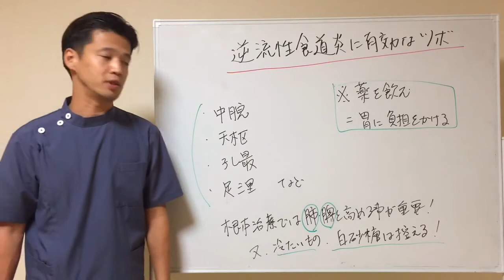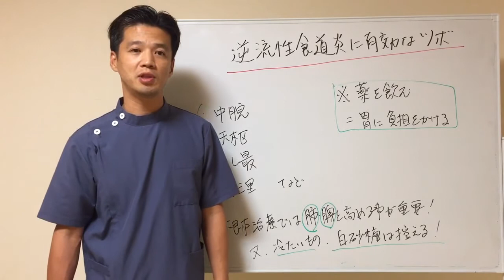逆流性食道炎に有効とされるツボとは？「東洋医学専門 町田の鍼灸院」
【町田本院 院長 石丸昌志】

・鍼灸オンラインスクール「志鍼塾」 塾長

〇資格
・鍼灸師

【SNS】

町田市をはじめ東京都内、神奈川県は勿論、全国から多くの患者様にお越しいただいております。遠方にお住いの方も、ぜひお気軽にご相談ください。

【✅目次】
00:10 はじめに
00:33 薬は胃に負担がかかる
01:34 有効なツボ
03:01 おわりに